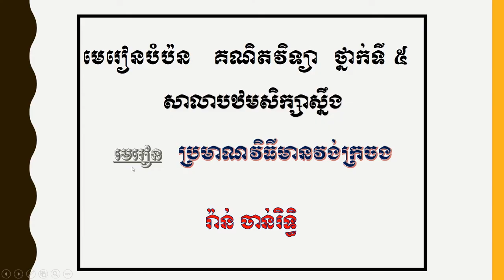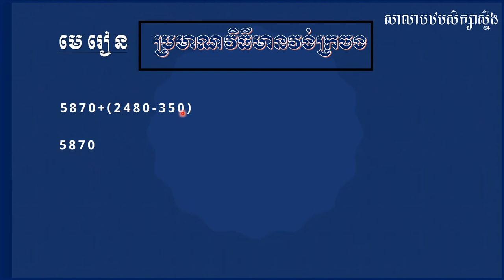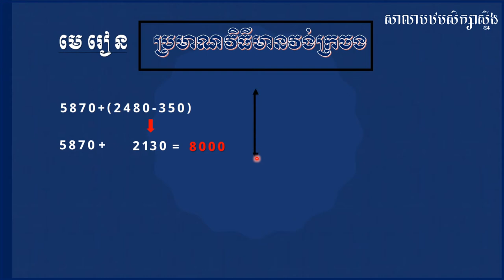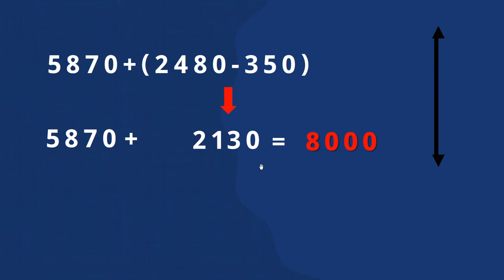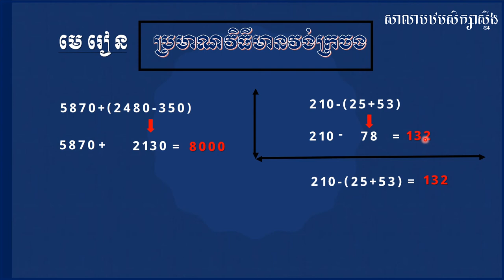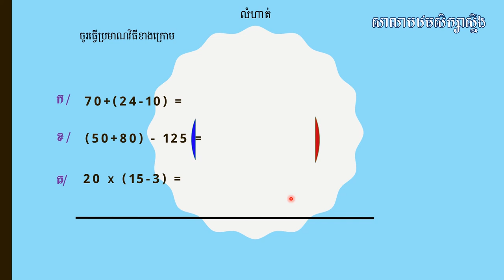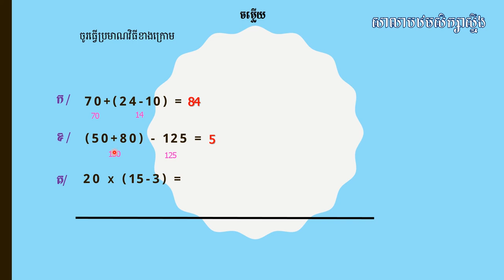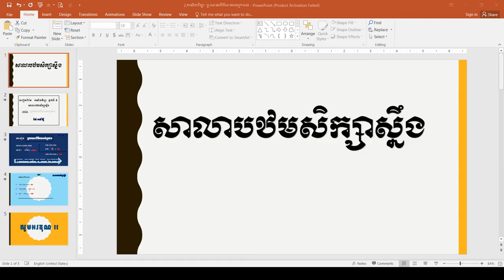#02 បំប៉ន គណិតវិទ្យាថ្នាក់ទី៥ "ប្រមាណវិធីមានវង់ក្រចក"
សូមជំរាបសួរ
វីដេអូនេះ ជាវីដេអូ ដំបូងក្នុងការរៀនបំប៉ន គណិតវិទ្យា
បើមានចំណុចខុសឆ្គង សូមមេត្តា អភ័យទោស ដល់ខ្ញុំបាទផង ។